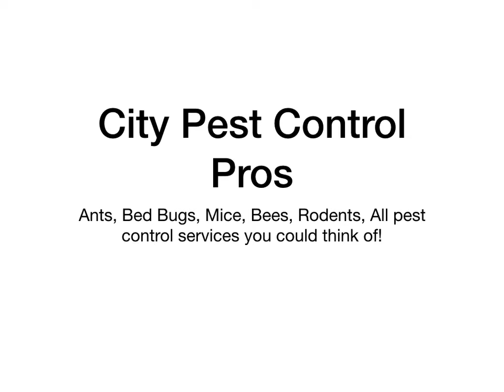City Pest Control Pros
Providing pest control services in your local area for the following insects and rodents:
Ants, bed bugs, mice, bees, wasps, hornets, mosquitos, fleas, spiders, birds, squirrels, raccoons, wolf spiders, sand fleas, flying ants, no see ups, love bugs, stink bugs, silverfish, sweat bees, baby cockroaches, cockroaches, gnats, millipedes, June bugs, earwigs, gophers, groundhogs, ground squirrels, chipmunks, palmetto bugs, brown recluse, beetles, carpet beetles, fire ants, flies, termites, earwigs, and more.

For pest control services in your local area, visit our